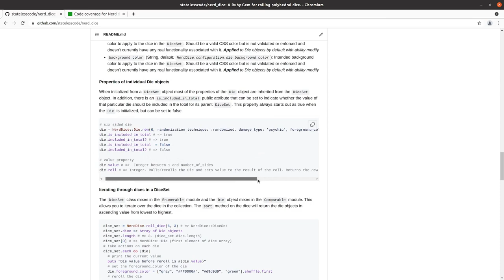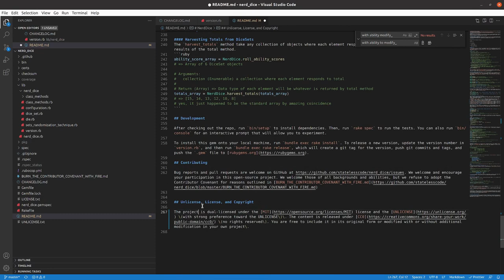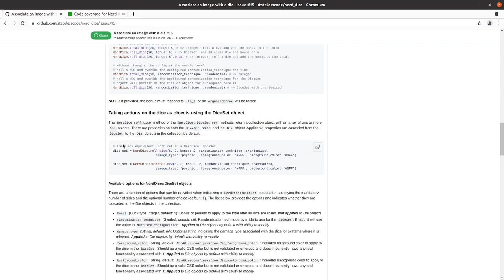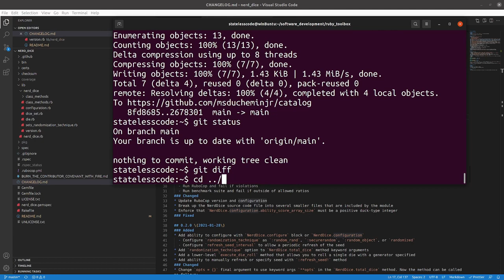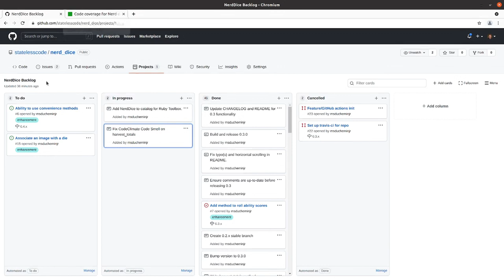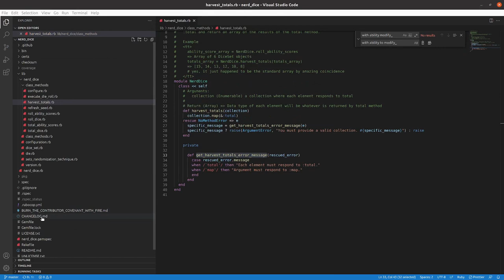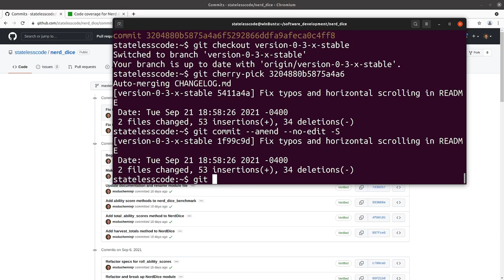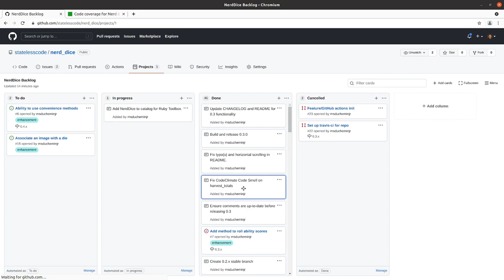Codecast: Create a RubyGem 65: Fix README typos and Fix a Code Smell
This is the 65th video in the NerdDice create a RubyGem series. In this video Mike does a thorough review of the README, fixing typos, horizontal scrolling, and editing for readability and clarity.

He also reviews and fixes a code smell detected by Code Climate and then backports the changes to the version-0-3-x-stable branch

This video covers:
00:00:12 Introduction
00:01:28 Review example README errors
00:02:28 Correct proofreading mistakes in README
00:04:06 Fix horizontal scrolling in README
00:07:21 Update CHANGELOG, commit, push README changes, review on master in GitHub
00:09:50 Review cognitive complexity code smell on Code Climate
00:10:50 Refactor error message case statement into private method and commit
00:13:00 Update CHANGELOG, amend commit, push, validate on Code Climate
00:14:24 Backport changes to version-0-3-x-stable branch using git cherry-pick